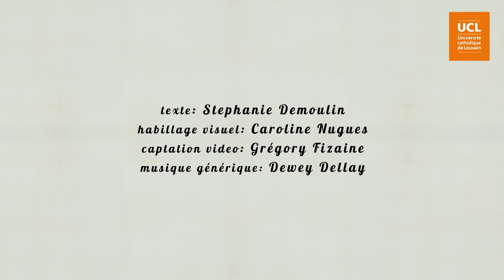28. Motivations intangibles